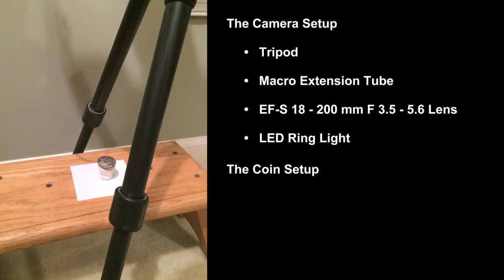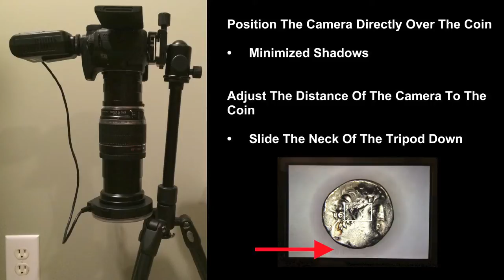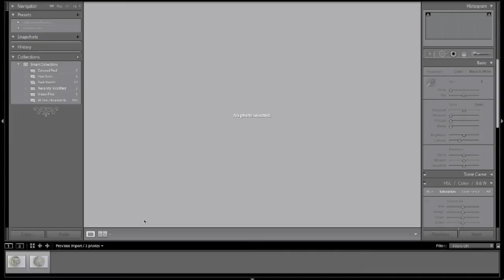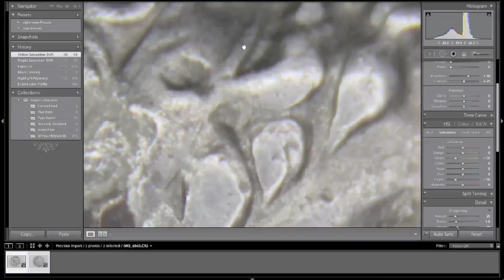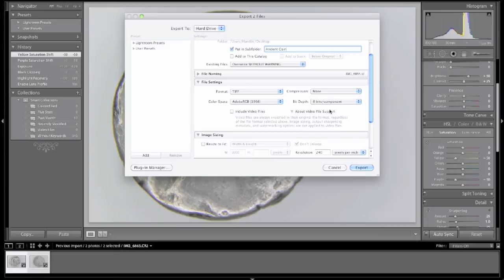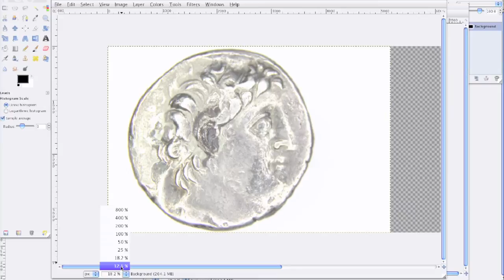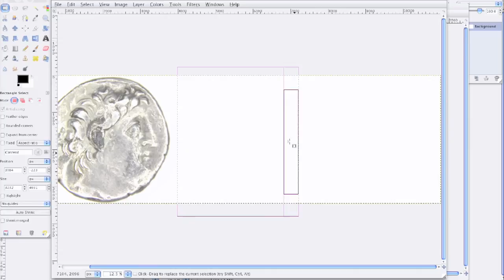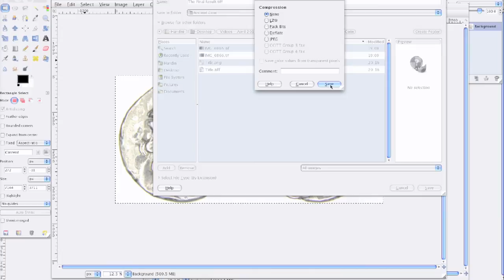How To Photograph Ancient Coins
In this video I demonstrate how one can get a viable photograph of an ancient coin. Since ancient coins are not perfectly round, one cannot just take a photo and crop out the edges using the circular select tool in an image editing program. I illustrate things one must consider when taking the photograph to make the editing easier. I also show how to do a quick edit of the photo in Lightroom. I then white balance and combine the obverse and reverse images on to the same canvas for the final result.

In case anyone is wondering, the coin in the video is a tetradrahm from Tyre of Demetrius II Nikator. These, and especially some of the later ones tend to be referred to as a Shekel of Tyre because they weight as much as a shekel.